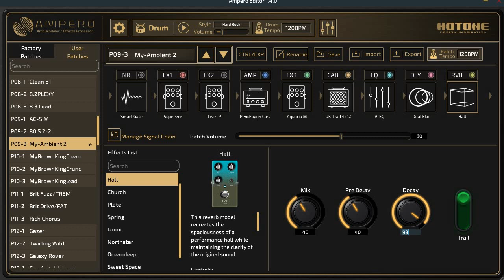Hotone Ampero free patch: Ambient 2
Hotone Ampero free patch: Ambient 2, with audio example.